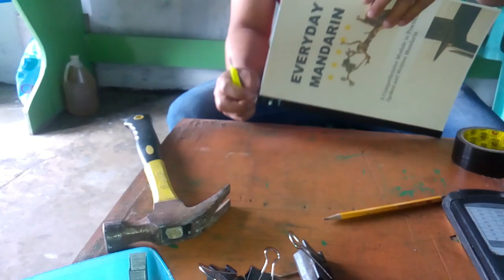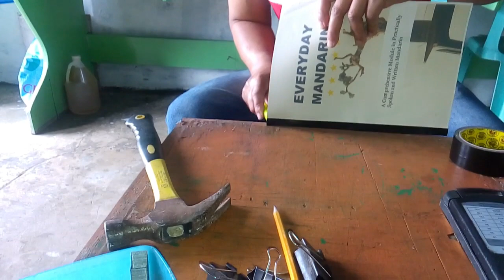Kikita ka sa Simpleng Bookbinding (Softbound)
Babybenz online
Bookbinding Services